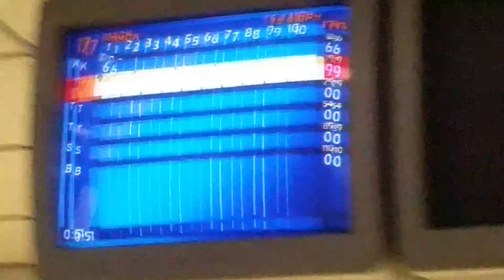Bowling part 1